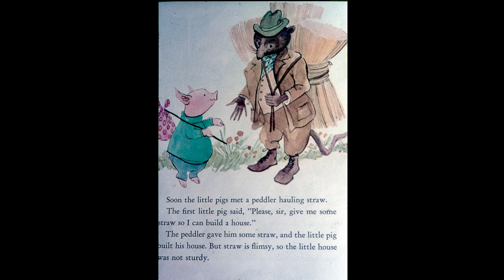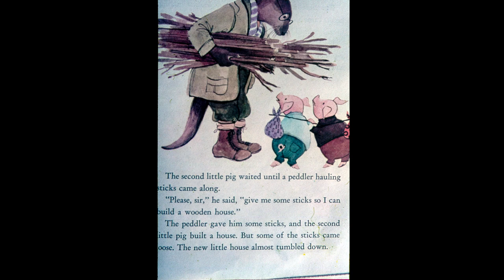Three Little Pigs - Photos and Reading by Herman E Magnus, 1975, Age 87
Herman Magnus was a keen photographer but as he aged he could not get out, so he photographed children stories in slides and then recorded himself reading the stories. These are now being enjoyed by his great and great great grand children in digital format, edited  by Peter E Smyth.